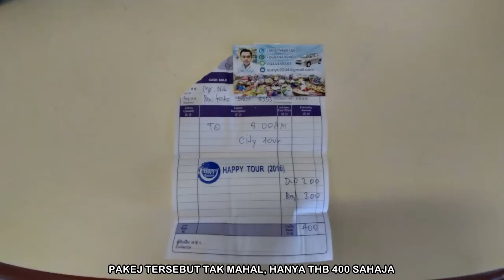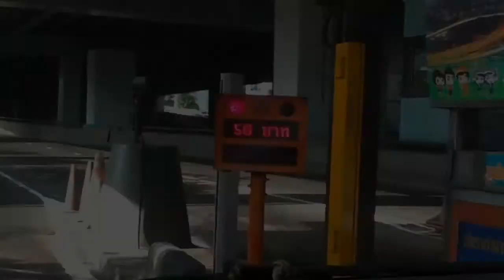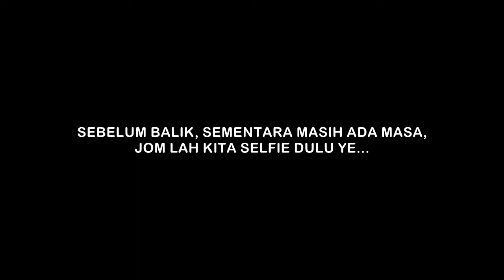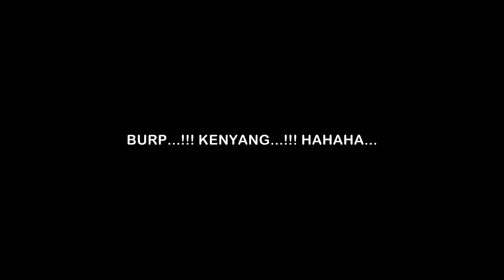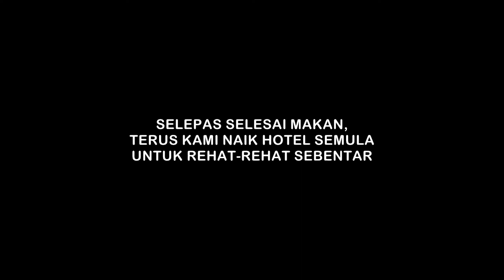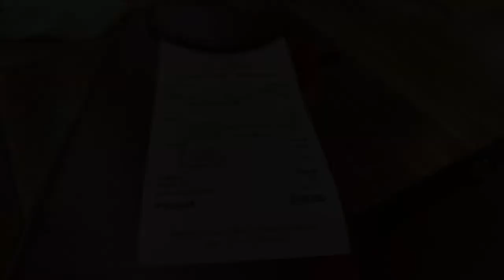Percutian Ke Bangkok, Thailand 2019 (Hari Kedua)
Pratunam - Floating Market - Maeklong Railway Station - Pratunam